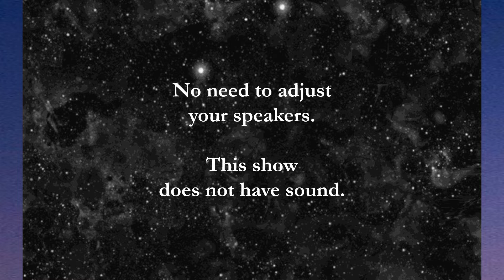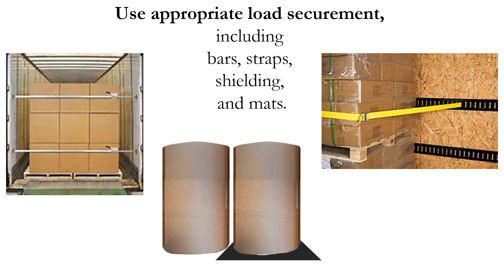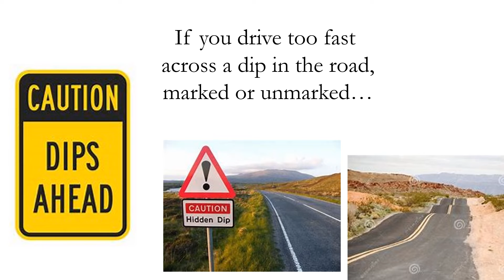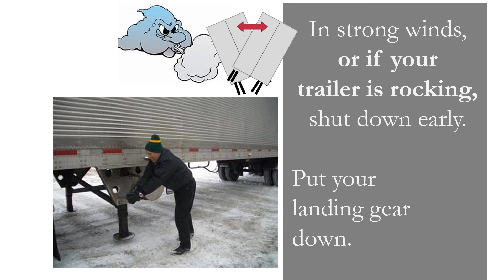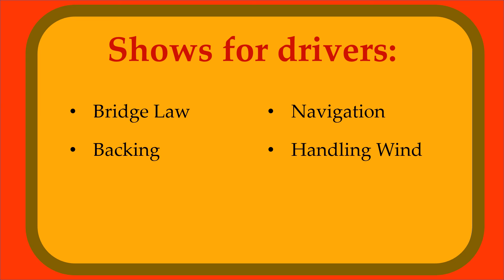Stop Loads from Shifting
Loads shift for several reasons. Here's the skills and know-how you need.